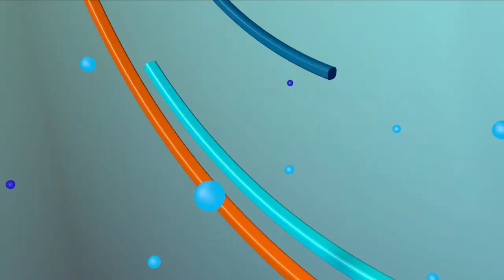LUNA TV CON EL PUEBLO 21 03 2022 B3